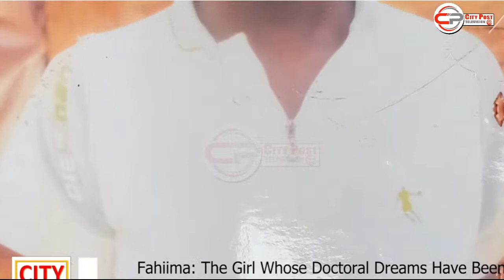Top City Post TV documentary and Sad Sorries Live.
NUP top Lawyer Anthony Wameli dead || Biography ||